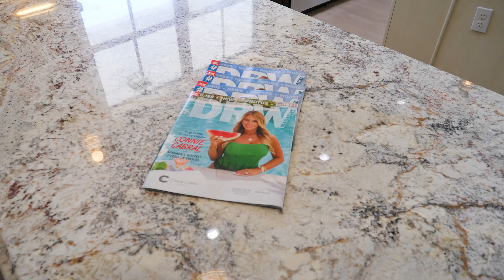🏡 For Rent at Monterra in Cooper City🌴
🛏 5 beds | 🛁 6 baths | 💰 List Price: $13,000/Month

Features:
✨ Private spa w/ a state-of-the-art sauna, game room and a gourmet kitchen.
✨ Full-service summer kitchen, pergola, lap pool w/ spa & putting green.
✨ Hurricane impact windows
✨ Portable generator
✨ 3 car garage
✨ Located on a cul de sac.

The community of Monterra offers resort-style amenities including tennis & basketball courts, fitness center, tot lot & dog park. Zoned for A+ rated schools, just minutes from the airport & major highways.

💻 ConnieCabral.com